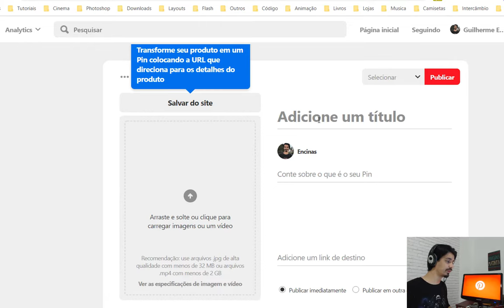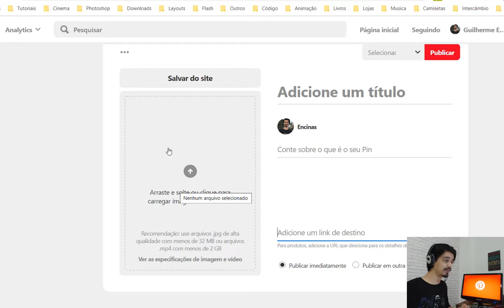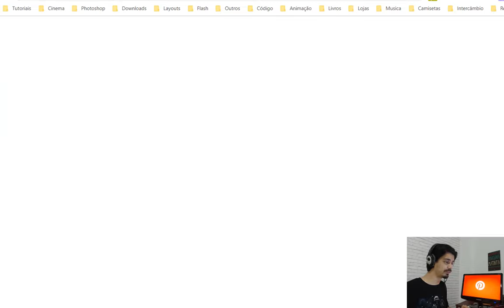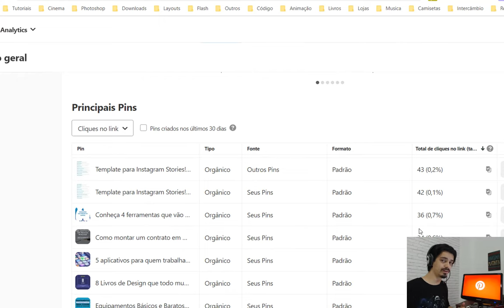Como Ganhar Vários Seguidores e Inscritos pelo Pinterest Gratuitamente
Você sabia que é possível ganhar seguidores e inscritos no seu canal através do Pinterest?

Neste vídeo vou te mostrar como faço na minha própria conta do Pinterest.

Se você não tem muito costume de usar o Pinterest ele não é considerado uma rede social, ele é mais um buscador de ideias e tem mais de 300 milhões de usuários ativos.

Gostou desta dica? Se você se aprofundar ainda mais nesta ferramenta maravilhosa de tráfego orgânico com estratégias mais avançadas vou te recomendar o curso que fiz que é 100% focado no Pinterest, o Pinterest Pro.

✷ Veja o link abaixo com todos os detalhes sobre o curso ✷